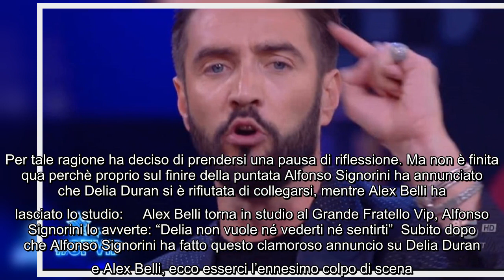GF Vip, Alfonso Signorini annuncia: "Delia Duran è arrabbiatissima, mentre Alex Belli ha lasciato lo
GF Vip, Alfonso Signorini annuncia: "Delia Duran è arrabbiatissima, mentre Alex Belli ha lasciato lo studio" Ieri sera è andata in onda una nuova puntata